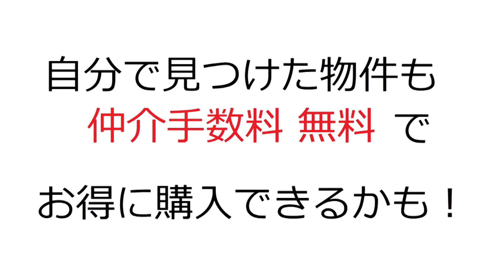茨木市｜朝日プラザ千里北｜リフォーム済み中古マンション｜お得な選び方は仲介手数料無料で購入｜YouTubeで気軽に内覧｜茨木市美穂ケ丘19｜20210430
名称：朝日プラザ千里北
（リフォーム済みマンション）
所在地：茨木市美穂ケ丘19